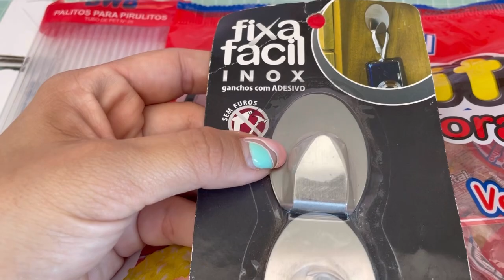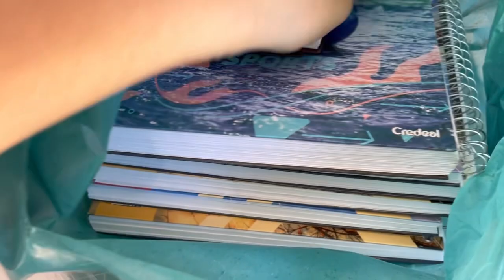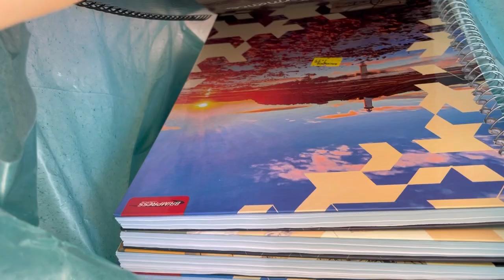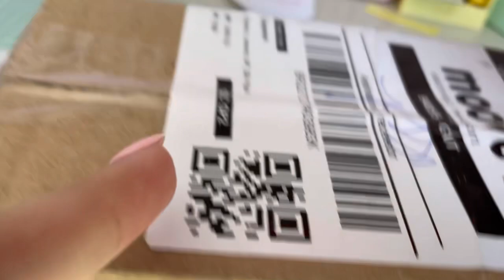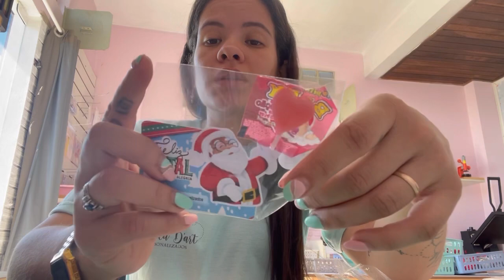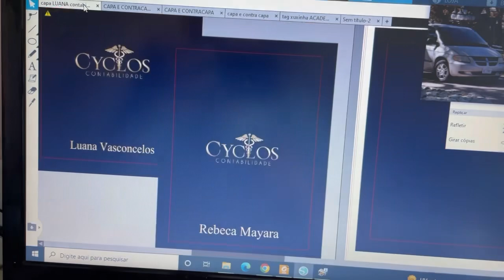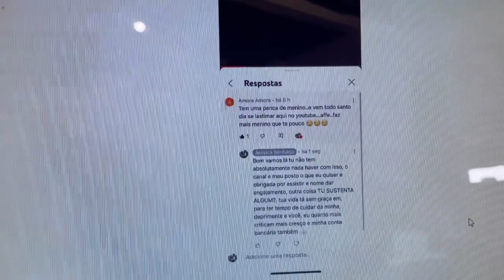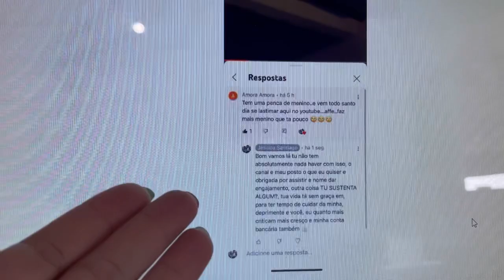Rotina de produção | DESABAFO SOBRE O COMENTÁRIO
Aqui irei dividir minha rotina de mãe de três e empreendedora em personalizados, uma rotina doida e corrida muita vezes hahaha